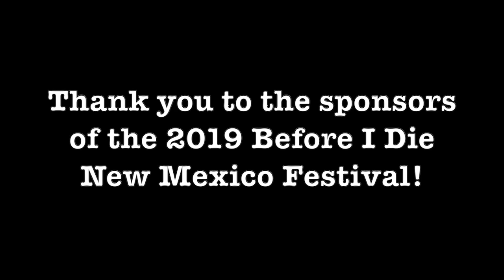Love Your Pets? With Great Love Comes Great Loss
The 2020 Before I Die New Mexico VIRTUAL Festival is taking place online October 30 to November 2, 2020.

We Love Our Pets: A 2019 panel discussion of pet loss issues and how to plan ahead. Panelists are Ann Beyke, MA, pet loss counselor, Dr. Jeff Nichol, DVM, veterinarian, and Julie Keller with Best Friends Pet Cremations and the Best Friends Forever Cemetery, where people can be buried with their pets. Estate planning attorney Jim Plitz with Morris Hall provides insights about pet trusts.

Some of the topics discussed:
* How children and adults react to the loss of a pet, compared to the loss of humans.
* The differences at end-of-life for treatment and a gentle death for pets versus people.
* The implications when pet parents consider their companion animals as "fur babies."
* "The Rule of Three" quality of life scale to determine when it's time for euthanasia.
* How to tell when your pet is in pain.

Held as part of the Before I Die New Mexico Festival, this panel discussion took place in Albuquerque on November 9, 2019, at Sunset Memorial Park in the Sunset House conference room. Recorded by  @Gail Rubin, coordinator of the Festival.

The third annual Before I Die NM Festival was held November 3 to 10, 2019. It offered upbeat activities to think about, talk about and do something about our inevitable mortality. A record-breaking 1,800 people participated in these events, which took place in Albuquerque, Santa Fe, Taos and Espanola, New Mexico.

Activities included Death Café conversations, field trips to cemeteries, funeral homes and crematoria, movies, panel discussions, and a wide range of speakers. A fourth annual festival will be held in October/November of 2020.

The Festival Coordinator is Gail Rubin, The Doyenne of Death. She is an award-winning speaker, author, and death educator. She's been called "The Joan Jett of Death Education." Her website is

Thank you to the 2019 Before I Die New Mexico sponsors who made it possible to offer Festival events for free:

A Good Goodbye –  @Gail Rubin  Pioneering death educator Gail Rubin puts the “fun” in funeral planning. AGoodGoodbye.com

Daniels Family Funerals & Cremations: DanielsFuneral.com

DeVargas Funeral Home & Crematory in Espanola & Taos: DeVargasFuneral.com

Fairview Memorial Park: FairviewMemorialParkABQ.com

FRENCH Funerals and Cremations and Sunset Memorial Park: FrenchFunerals.com

Gabaldon Mortuary: GabaldonMortuaryInc.com

Morris Hall PLLC – an estate planning law firm: MorrisTrust.com

MyFinalChecklist.com – the end-of-life planning system you need to finally get it together for those you will leave behind

The Green Burial Council – a nonprofit organization that inspires and advocates for environmentally sustainable, natural death care: GreenBurialCouncil.org

Passages International – Albuquerque-based providers of eco-friendly funeral and cremation products: PassagesInternational.com

Everdays – an app that connects you with the people that matter most during life’s important moments: Everdays.com